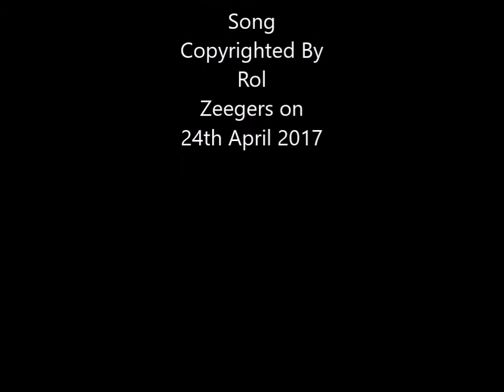Roleled Zeegers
Hey I'm Just a Jazz Pianist who does websites and composes songs...can you understand the logic in that!? Me neither so
GeeLetsGo.com...Oops and I run a Paintball Venue